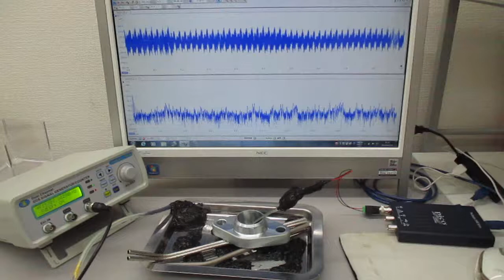超音波プローブを利用した超音波制御実験（表面弾性波の利用）